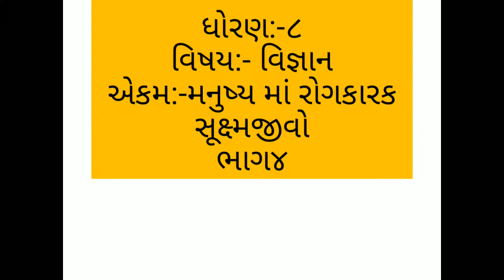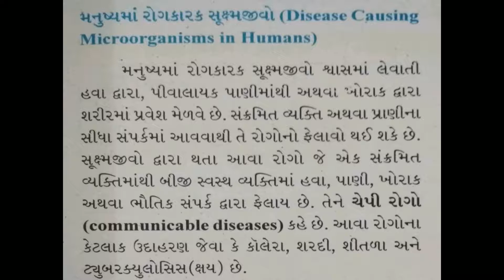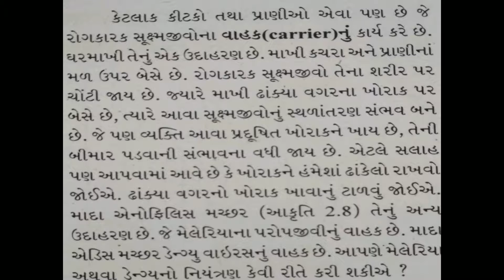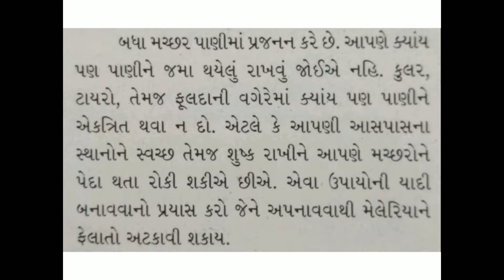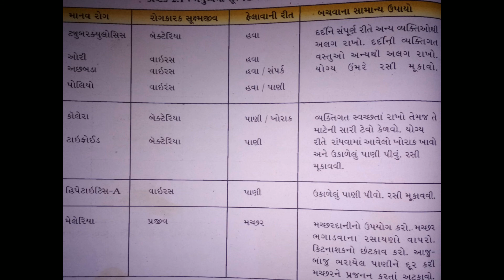5 STD 8 GM SCI CH2 MANUSHYMA ROGKARAKSUKSHMJIVO P4 BYNITALDHOLU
5   STD 8 GM SCI CH2 MANUSHYMA ROGKARAKSUKSHMJIVO P4 BYNITALDHOLU